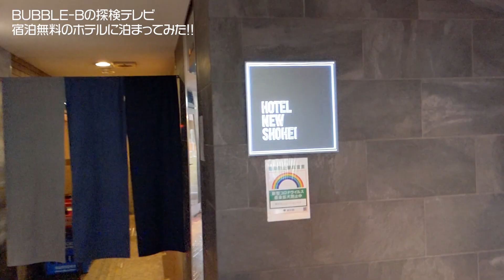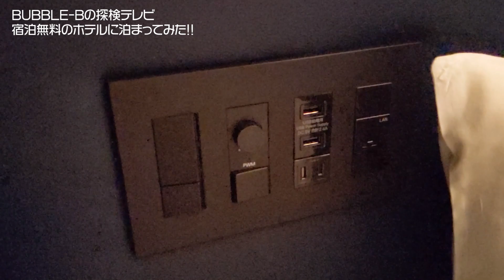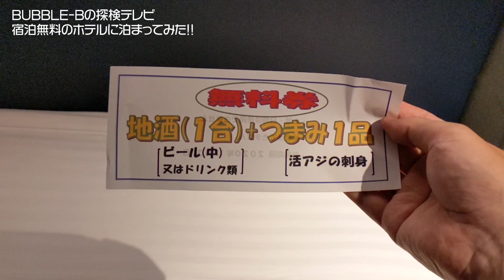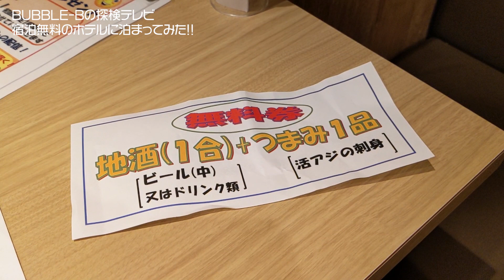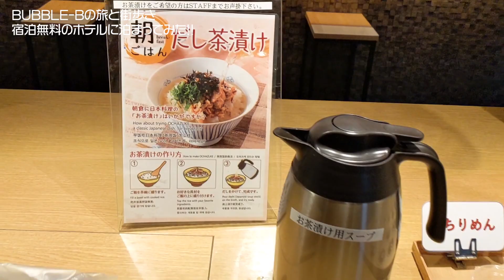衝撃のクオリティ！宿泊無料キャンペーンで宿泊した四ッ谷のホテルニューショーヘイが超良かった話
BUBBLE-B presents 探検テレビ
東京・四ッ谷にあるホテルが、衝撃のキャンペーンを打ち出した。
「宿泊無料」！！
えっ、割引でもなく、無料とは！？どういうこと！？
聞けば、泊まった人が各自のSNSアカウントでPRをすることで、無料で宿泊体験できちゃうというもの。
そのプレスリリースは大きな話題となり、テレビの取材まで入り、フロントの電話は1日中予約の電話で鳴り止まなくなるほど(動画の中でその様子が映ってます)
そんな四ッ谷のビジネスホテル「ホテル ニューショーヘイ」の予約が無事に取れたので、早速宿泊してみました！
さて、どんなホテルでしょうか？

収録機材 Google